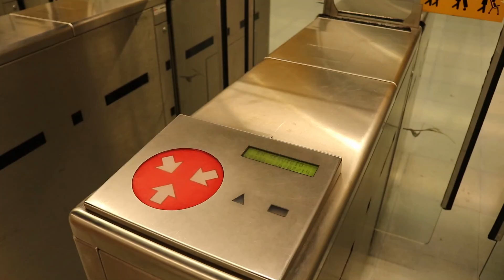EL SOL QUE NO CESA (VALENCIA)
MODELO: MARÍA CARBONELL
FOTOGRAFÍA Y EDICIÓN:WangQiaoqi